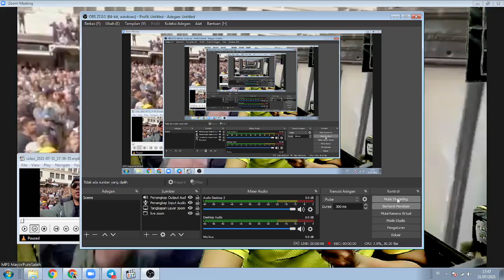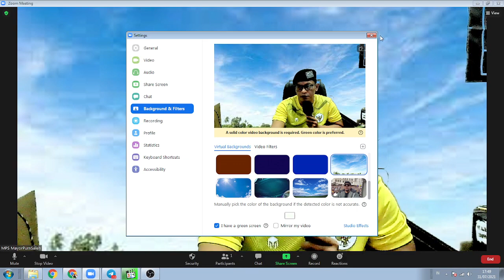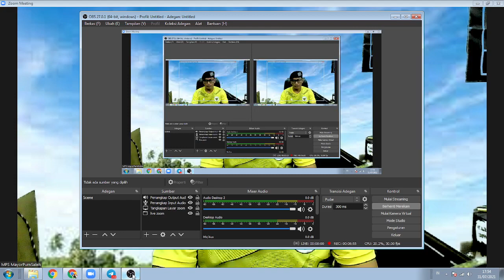Tranding. puluhan ribu warga turun ke jalan tolak lock down dan vaksin. ada apakah ini semua ?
Aamiin.

TTD